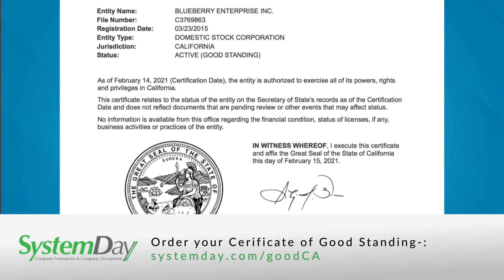California - Certificate of Good Standing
We can provide a Good Standing Certificate/ Certificate of Status for any registered California Corporations, Limited Liability Companies and Limited Partnerships.

The certificate confirms that the entity exists and is in compliance with all California State requirements.

California Secretary of State
1500 11th Street
Sacramento
California 95814

California Certificate of Good Standing Fees
California Certificate of Good Standing: US$120 – £90
Expedite fee: US$40 – £30
California Company Search Report: US$60 – £48
Timescale to obtain a CA Certificate of Good Standing
Standard : 3 days
Expedited : same day
The Certificate includes the following:
Registered Company Name
Date of Incorporation
Business Type – LLC or Corporation
The Certificate of Good Standing Verification Code
Confirms the company is currently Active and in Good Standing
The entity is authorised to exercise all of its powers, rights and privileges in California

The California Certificate of Good Standing/ Certificate of Status is electronically signed, stamped and dated by the California Secretary of State under seal
Validate Certificate of Good Standing
The Certificate can be verified online on the California Secretary of State’s Certificate Verification site, to confirm it was issued by the Secretary of State’s office.

Order a California Certificate of Good Standing

When your order is placed for a Certificate of Good Standing/ Certificate of Status, we check the status of the company with the Corporations Section at the California Secretary of State. Once the certificate has been prepared by the California Secretary of State we get a scanned copy emailed through.